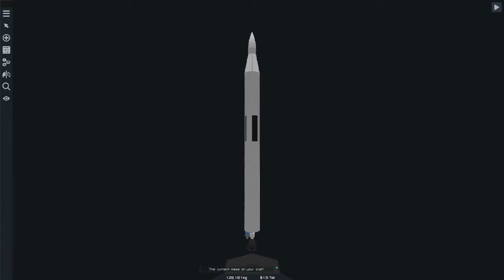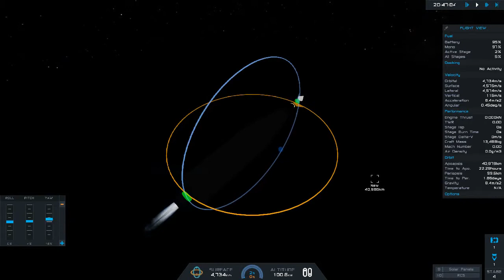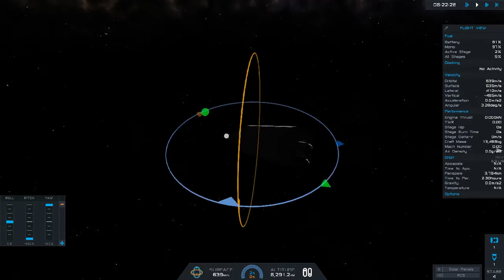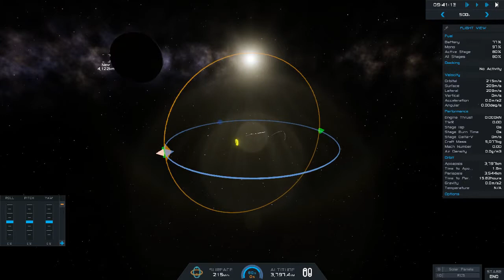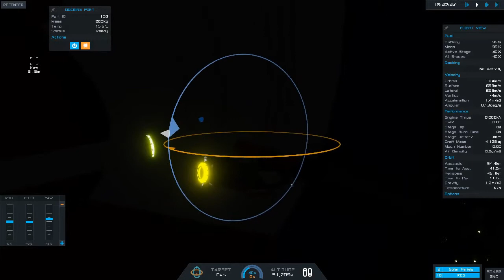Docking with the torus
Launching from Droo a small spacecraft flies toward a space colony in orbit around Luna.  This shows that scale does matter.

7d003dca-ee5a-4a83-ae71-6c3586e37a95

Video from SimpleRockets 2
Music from SimpleRockets 2